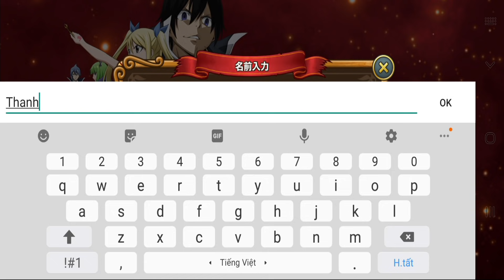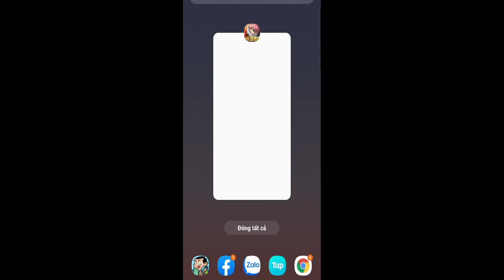Fairy Tail Hội Pháp Sư Game Thẻ Tướng Mới Ngày Đầu Nhận Hỏa Long Natsu - TOp Game Android Ios